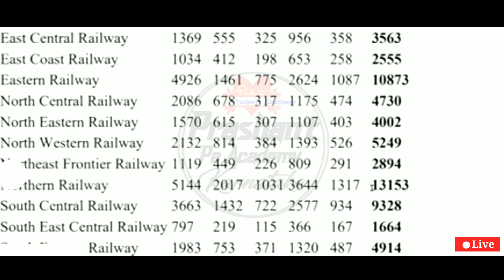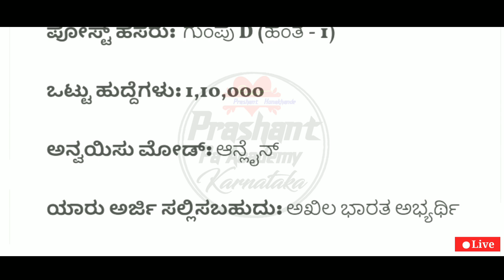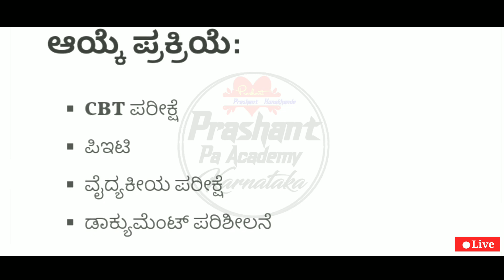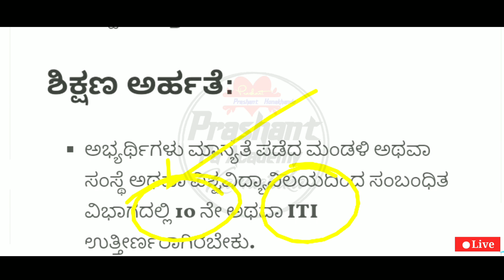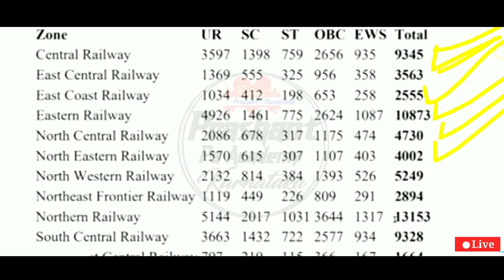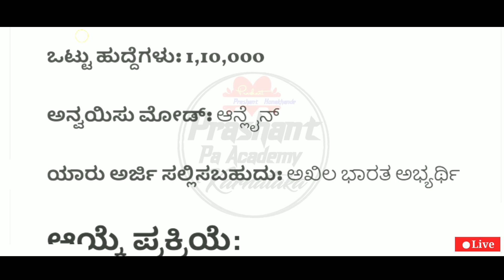Railway Group D Jobs Recruitment 2024 |ticket collector Jobs | Karnataka Railway Jobs Notification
Karnataka Latest Railway Department New Jobs Recruitment
Indian Central Railway Department Recruitment 2024
Karnataka All District Railway Jobs Recruitment| Central Railway Department Jobs Recruitment new Notification Update Railway Department Jobs Recruitment